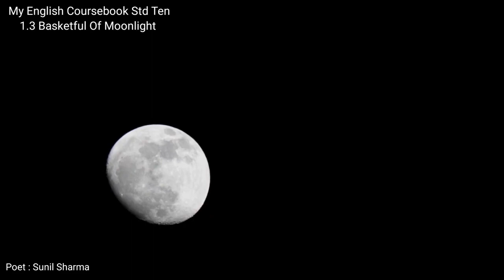SSC - English - Chap 3 - V 1 - Basketful of Moonlight - Reading